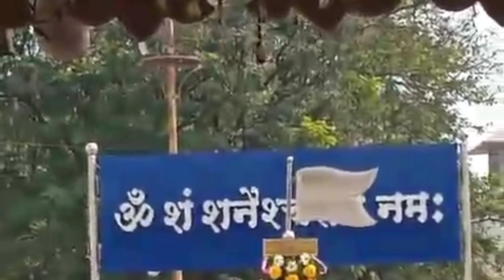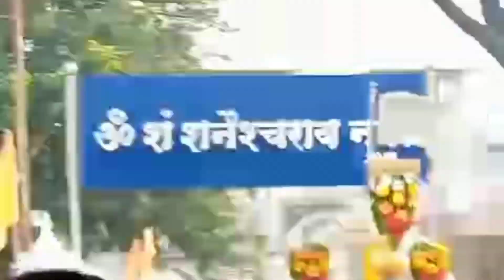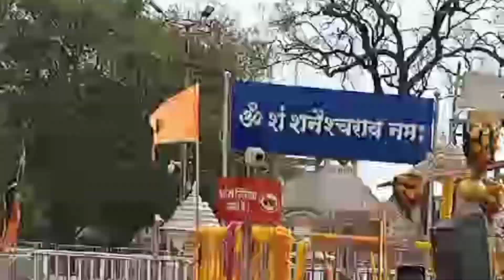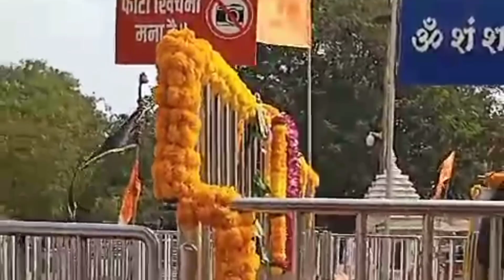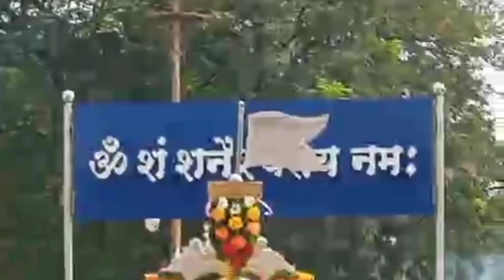शनि का प्रकोप है इन उपायों से करें बचाव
जब शनि किसी पर मेहरबान होते हैं तो उस शख्स को रंक से राजा बनते देर नहीं लगती, लेकिन जब शनि का प्रकोप किसी व्यक्ति पर होता है, जो उसे कंगाल बनते भी देर नहीं लगती. जानिए शनि के प्रकोप को पहचानने के तरीके और बचने के उपाय.

शनिदेव को शास्त्रों में कर्म फलदाता बताया गया है. वे हर व्यक्ति को उसके कर्मों के अनुसार फल देते हैं. जब शनि किसी पर मेहरबान होते हैं तो उस शख्स को रंक से राजा बनते देर नहीं लगती, लेकिन जब शनि का प्रकोप किसी व्यक्ति पर होता है, जो उसे कंगाल बनते भी देर नहीं लगती. माना जाता है कि शनि शारीरिक, मानसिक और आर्थिक तीनों रूप से कष्ट देते हैं.

जब शनि का प्रकोप किसी व्यक्ति पर होता है तो उसके जीवन में कई तरह के अनचाहे बदलाव होने लगते हैं. ज्योतिष शास्त्र में शनि के प्रकोप को पहचानने के कुछ तरीके बताए गए हैं. हालांकि वो कितने सटीक हैं, ये तो नहीं कहा जा सकता. लेकिन इन संकेतों के आधार पर आप अपनी कुंडली किसी ज्योतिष विशेषज्ञ को दिखाकर उससे समस्या का हल जरूर जान सकते हैं. यहां जानिए शनि के प्रकोप को पहचानने के तरीके और उनसे बचने के उपाय